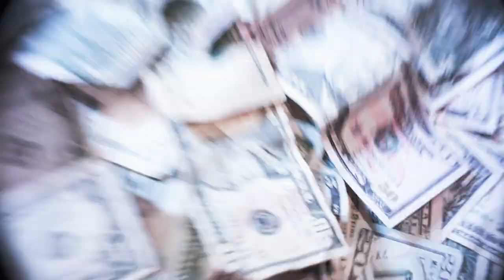Lance Bangs - WASH [OFFICIAL VIDEO]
Official Video from Virginia based band Lance Bangs ~ off their EP "WHAMMY"
 Filmed 2017 during the Crumb & Lance Bangs Tour

"I shot photo / video of the band every night during their performances and slowly started shooting more personal time. I was just getting to know them and wanted to be friends before shoving the camera in their face looking for those "intimate and vulnerable" moments.

These are my favorite type of videos to make because everyone puts their heads together to create cohesive ideas. Friends making videos with friends. Performing for each other and just trying to make each other laugh. We're not out here thinking about how the whole world will digest this. I never wanted to be the director just ordering people around all day and holding onto a rigid vision of other people's image. A lot of the scenes were spontaneous ideas that were thought of that morning and shot that afternoon. All with friends in the Richmond area and on the road. I think this process takes longer, but there's so much more discovery involved and you end up with something more genuine. Not just a stilted narrative but some real memories to look back on."